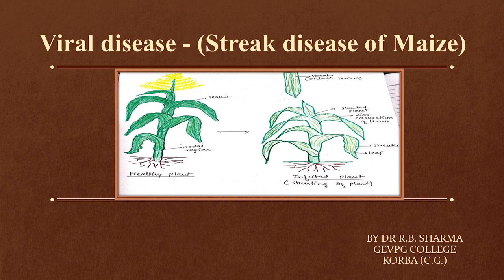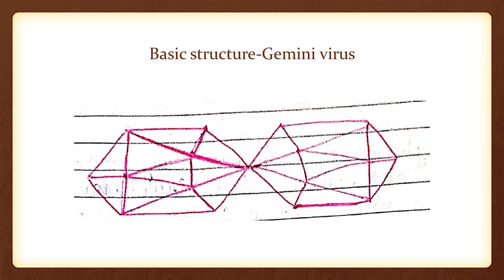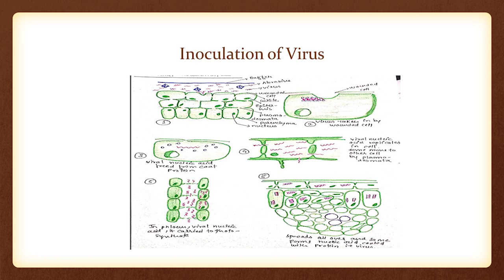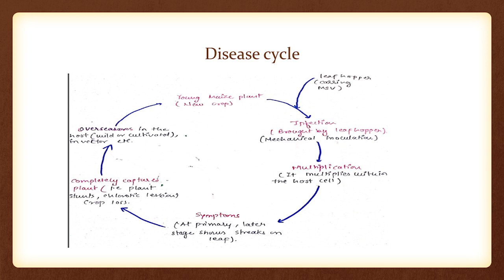Viral disease - (Streak disease of maize)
MSc 4th sem
Paper 4th (A)
Unit -3